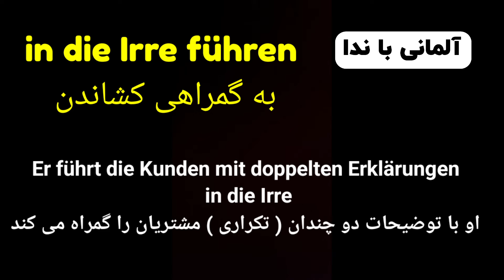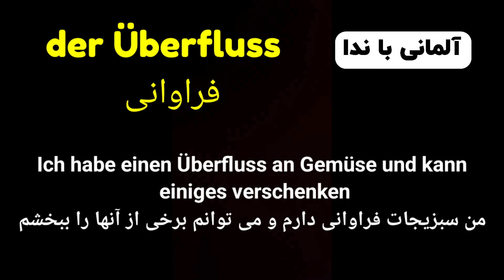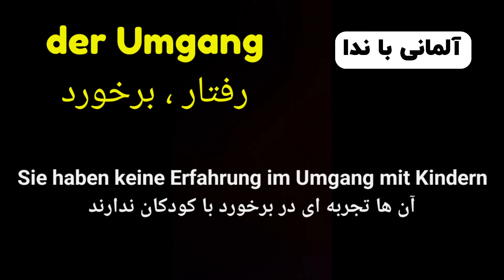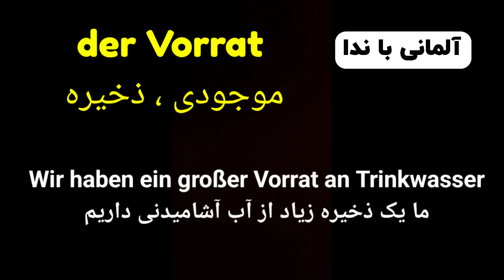قسمت بیست و یکم 21 ، گنجینه کلمات سطح B2.2 , برگرفته از کتب استاندارد آموزش زبان آلمانی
در کنار هم هستیم با درس بیست و یکم 21 زبان آلمانی با ندا ، سطح B2.2